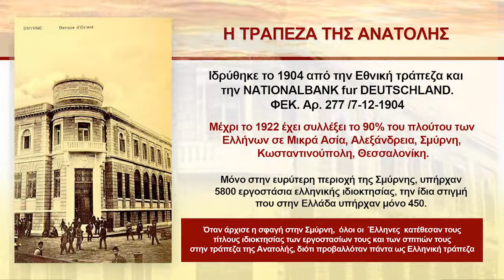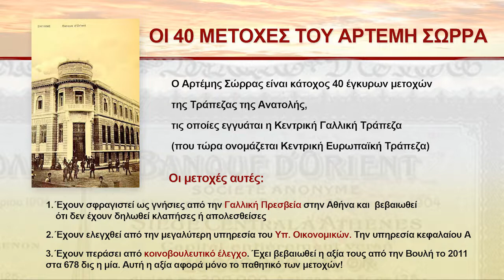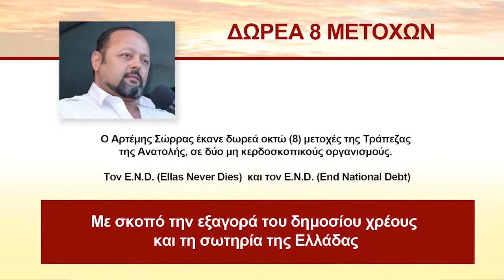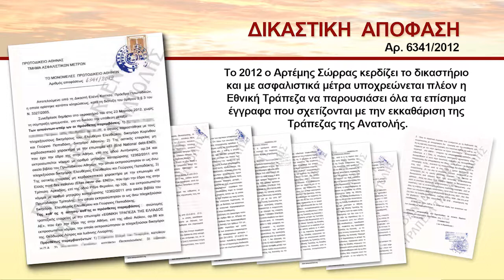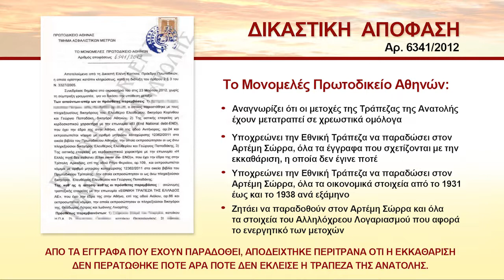ΜΕΡΟΣ 2ο ¨Η ΤΡΑΠΕΖΑ ΤΗΣ ΑΝΑΤΟΛΗΣ¨ ΟΙ ΠΡΟΣΦΟΡΕΣ ΤΟΥ ΑΡΤΕΜΗ ΣΩΡΡΑ ΣΤΗΝ ΚΥΡΙΑΡΧΗ ΕΛΛΗΝΙΚΗ ΔΗΜΟΚΡΑΤΙΑ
Η τράπεζα της ανατολής η ίδρυση της και ο κατατεθειμένος πλούτος των Ελλήνων σε χρυσό Η προσπάθεια συγχώνευσης της Τράπεζας της ανατολής από την Εθνική η Τράπεζα ανατολης εν ενέργεια μέχρι σήμερα ηΤράπεζα της ανατολής ο κατατεθειμένος χρυσός και η εκκαθάριση που δεν έγινε ποτέ Το επίσημο αποδεικτικό κατάθεσης χρυσού σε χρυσά γαλλικά φράγκα Γνησιότητα των μετοχών του Αρτέμη Σώρρα ο έλεγχος τους και η πιστοποίηση της αξίας τους μετά από κοινοβουλευτικό έλεγχο Του Αρτέμη Σώρρα Για την αποπληρωμή του δημόσιου και ιδιωτικού χρέους Το επίσημο έγγραφο του Υπουργείου Οικονομικών πιστοποίησης της αξίας της κάθε μετοχής απο το ανοτατο οργανο του κρατους  ποσού 678 δισεκατομμυρίων ευρώ Η επίδοση του φόρου δωρεάς από τη Γ ΔΟΥ Πατρών και ο τρόπος πληρωμής τουΗ μήνυση του Αρτέμη Σώρρα στο ΣΔΟΕ για τη μη εκτέλεση της διαδικασίας είσπραξης του φόρου δωρεάς Ο Αρτέμης Σώρρας κερδίζει το δικαστήριο ασφαλιστικών μέτρων κατά της Εθνικής Τράπεζας υποχρεώνοντάς την να παρουσιάσει τα επίσημα έγγραφα εκκαθάρισης της Τράπεζας της ανατολήςΑπάντηση του ΣΔΟΕ δηλώνοντας αναρμόδιο Ο Αρτέμης Σώρρας κερδίζει το δικαστήριο ασφαλιστικών μέτρων κατά της Εθνικής Τράπεζας υποχρεώνοντάς την να παρουσιάσει τα επίσημα έγγραφα εκκαθάρισης της Τράπεζας της ανατολής Απόφαση που αποδεικνύει περίτρανα ότι η εκκαθάριση της Τράπεζας της ανατολής από την εθνική δεν περατώθηκε ποτέ    Δωρεά μετοχής στην εκκλησία και η εξώδικη ενημέρωση της Ιεράς Συνόδου από τον Αρτέμη Σώρρα τον Μάιο του 2012  η αρνηση της δωρεας Από την Ιερά Σύνοδο